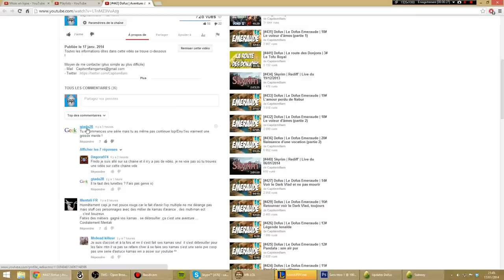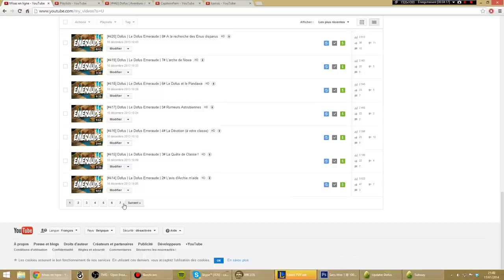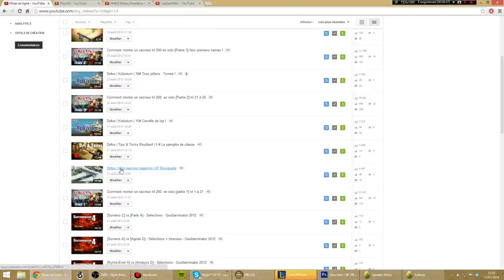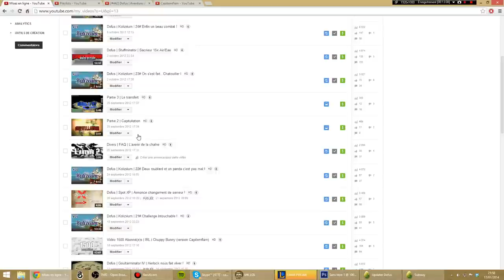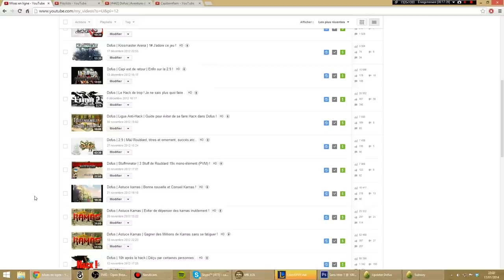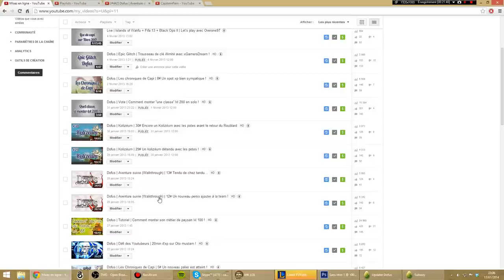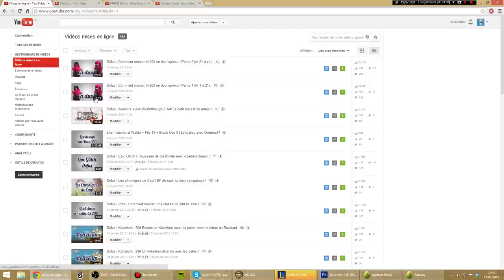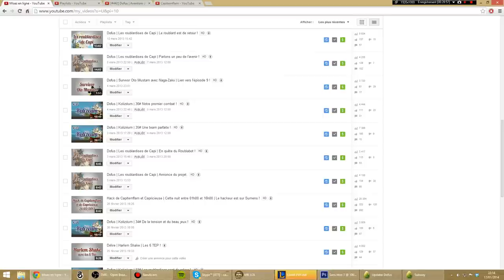[#443] Mise au point ! à regarder en entier c'est important (pt. 1)